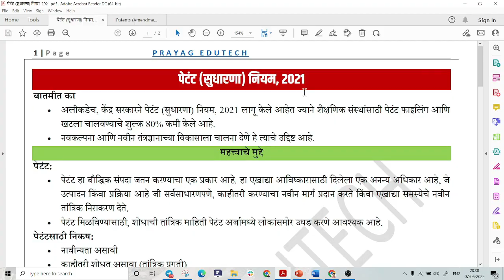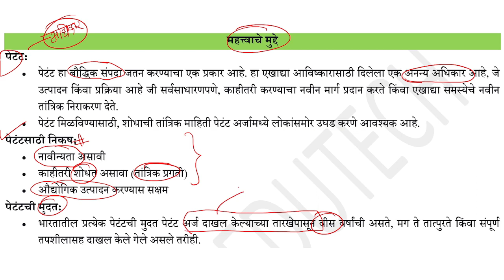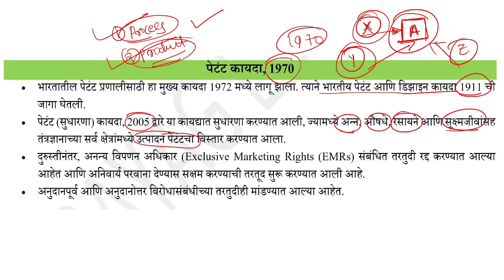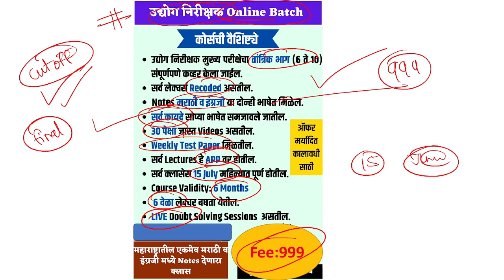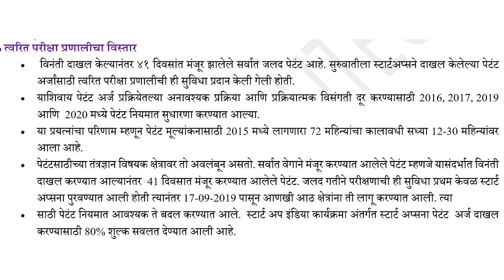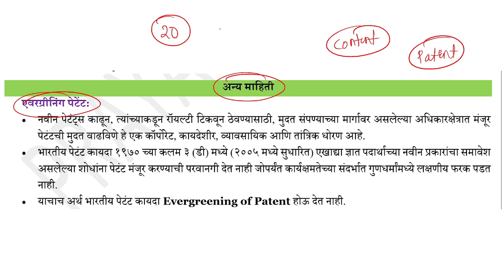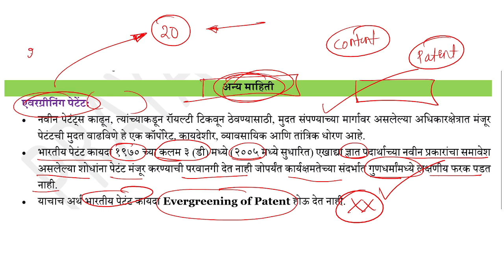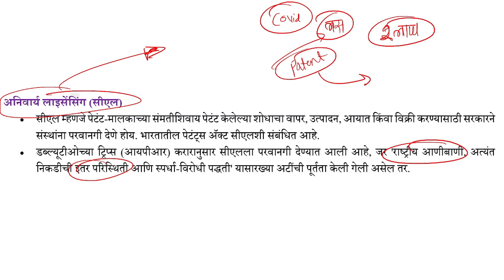पेटंट (सुधारणा) नियम 2021, Patents (Amendment) Rules 2021, Industry Inspector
🎯 कोर्सची वैशिष्ट्ये 🎯

✅ वैयक्तिक रित्या मार्गदर्शन मिळेल.
✅ मर्यादित विद्यार्थ्यांनाच प्रवेश असेल.